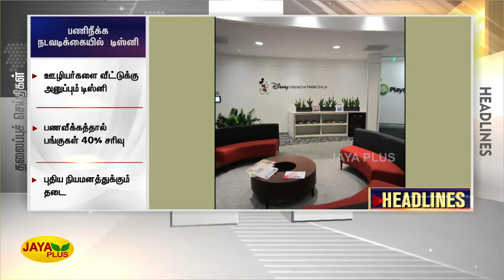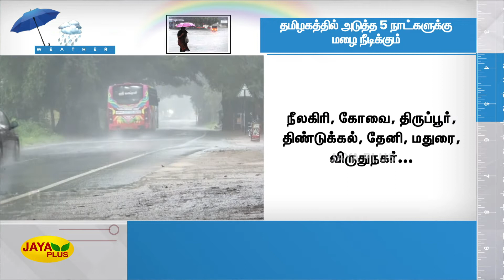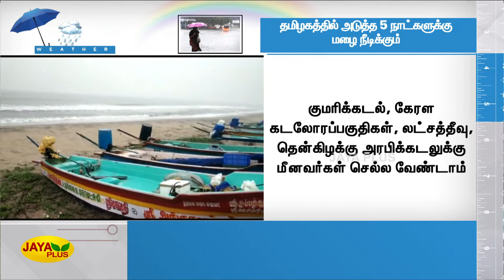Jaya Plus News @ 7 AM | காலை 7 மணி செய்திகள் | 13.11.2022 | Tamil Live News